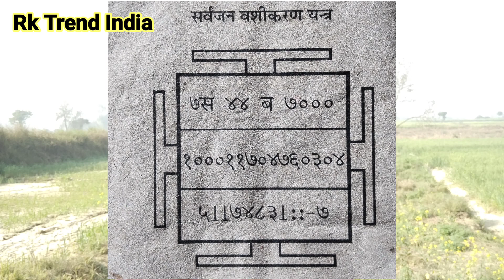सिर्फ 5 मिनट में || इंसान की परछाईं से|| वशीकरण || उपाय || उसका अच्छा या बुरा दोनों कर सकते हैं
insan ki parchhai se vashikaran
kisi ki parchhai se vashikaran karna sikhen
vashikaran video
vashikaran mantra
vashikaran totke